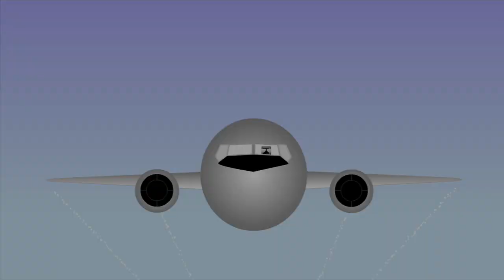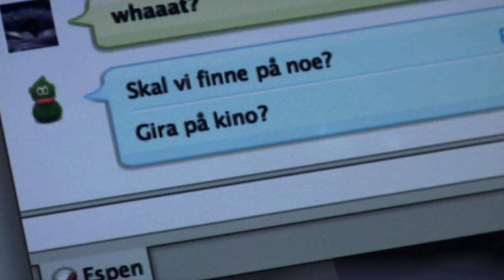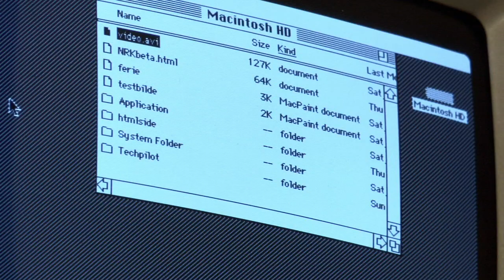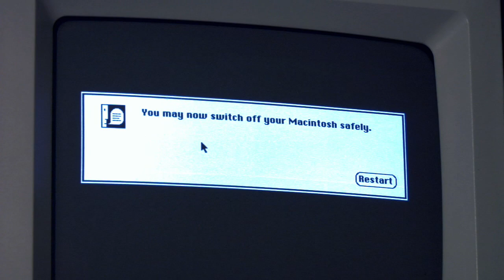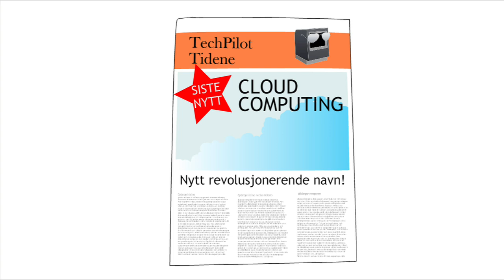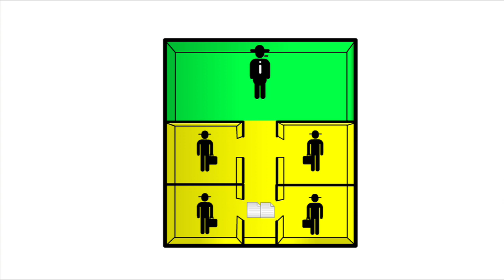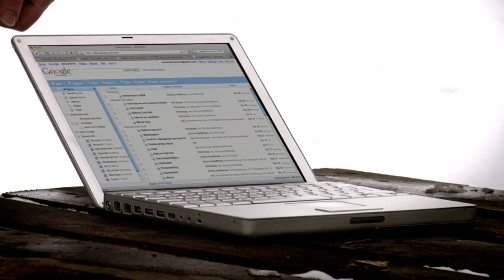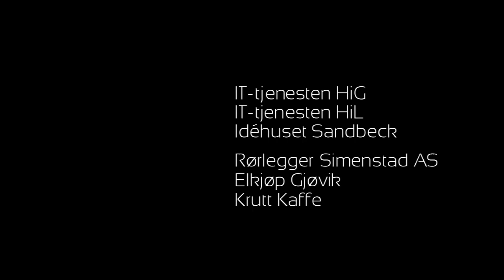TechPilot first episode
First episode of a concept series about technology developed in cooperation with NRKbeta. This episode address; over scaled hardware, Apple Macintosh SE, printing on toilet paper and cloud computing. Distributed under a Attribution-Noncommercial-Share Alike 3.0 Creative Common license. (norwegian site).